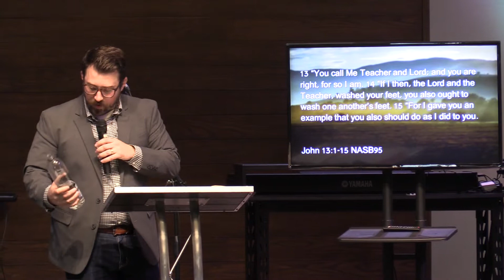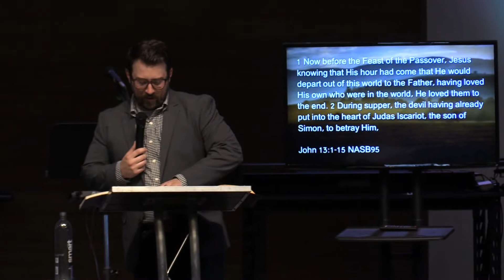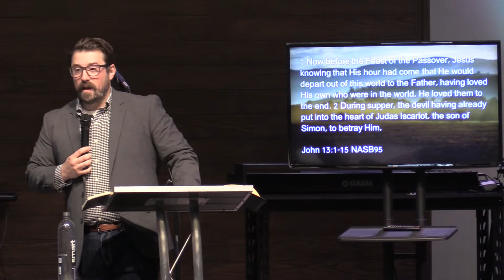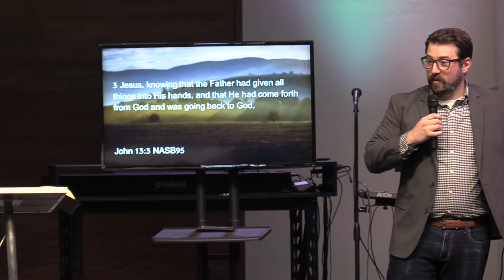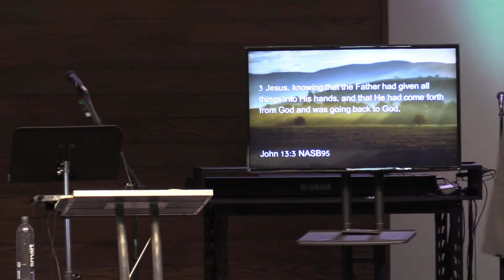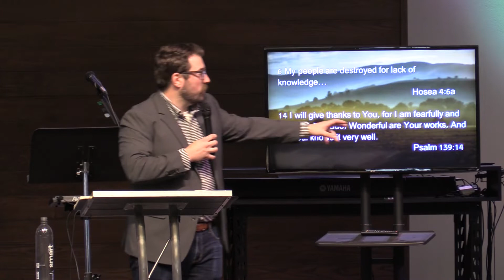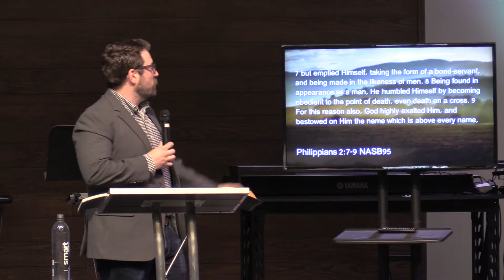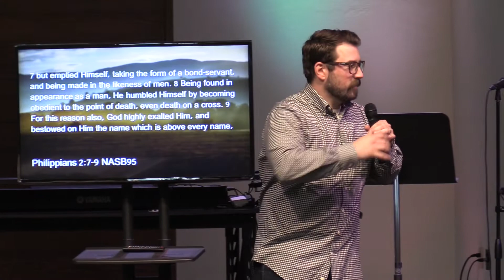The Heart of Serving - 06/12/2022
Please join us as Pastor Tony Crombie shares this week's message on the heart of serving.